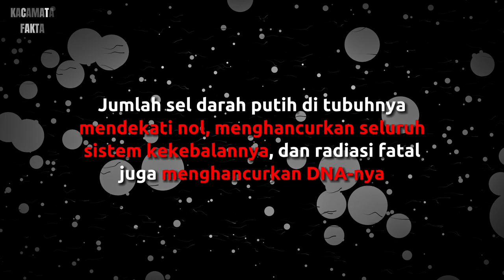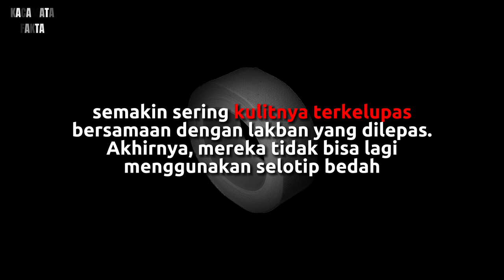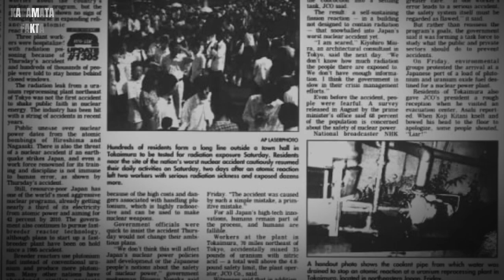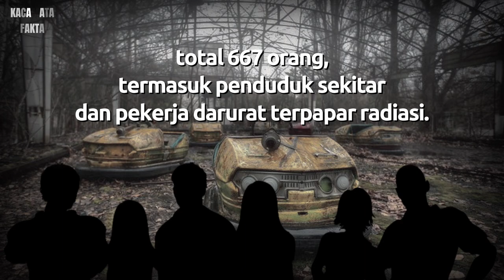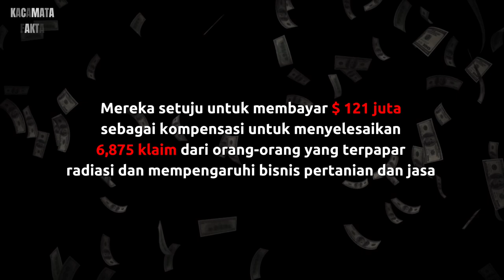Kisah Nyata | Korban Radiasi Nuklir Terparah, Hisashi Ouchi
Hisashi Ouchi adalah salah satu dari Teknisi di fasilitas nuklir yang di operasikan oleh JCO, di Tokai of Ibaraki Perfecter. Dia adalah satu dari 2 korban dari Kecelakaan Nuklir Tokaimura, dan ia adalah orang yang terpapar radiasi paling tinggi yang pernah tercatat oleh sejarah.
Kinerja tenaga medis dan upaya untuk membuatnya tetap hidup berlangsung selama 3 bulan, walaupun dia menginginkan "penderitaannya di berhentikan" dan sakit yang dia tahan.

Kecelakaan Nuklir Tokaimura Kedua menyampaikan bencana nuklir yang terjadi pada tanggal 30 September 1999 sekitar pukul 10 WIB yang mengakibatkan dua kematian akibat nuklir yang mengerikan. Ini adalah salah satu kecelakaan radiasi nuklir sipil terburuk di dunia yang terjadi di pabrik pemrosesan ulang bahan bakar uranium. Pembangkit listrik ini dioperasikan oleh Japan Nucler Ful Convesien Co yang berlokasi di desa Tokai, Distrik Naka, Jepang. Gimana Kisah Dari Hisashi Ouchi ini? Langsung aja tonton video ini yaa. Selamat menonton!